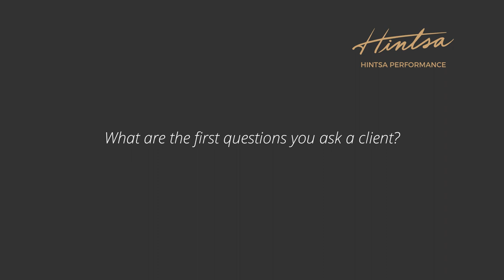Hintsa High Performance Talks: Dr. Aki Hintsa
High Performance Talks is an interview series focusing on improving performance through better health and wellbeing. In ten episodes, you will hear fascinating stories from Formula One drivers, top executives, entrepreneurs, university professors and our very own Hintsa experts.

In episode 10 of our series the late Founder of Hintsa Performance, Dr. Aki Hintsa, goes through the Circle of Better Life model and discusses why wellbeing is the key to high performance. During his long medical career, Dr. Hintsa worked with several top athletes, such as runner Haile Gebrselassie and F1 Champions Lewis Hamilton and Sebastian Vettel as well as leaders of Fortune 500 companies. After his passing in 2016, Hintsa Performance and its team of specialist and coaches continue Dr. Hintsa’s mission to help people reach better life and better performance.